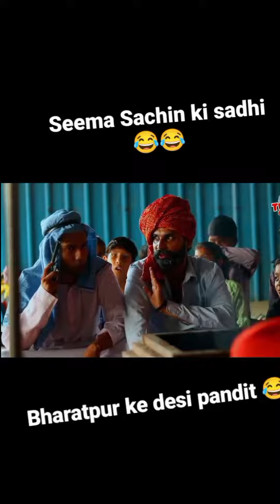mast comedy saysma pandit